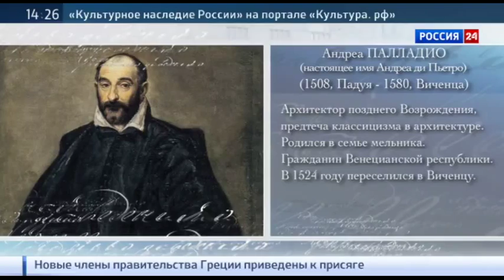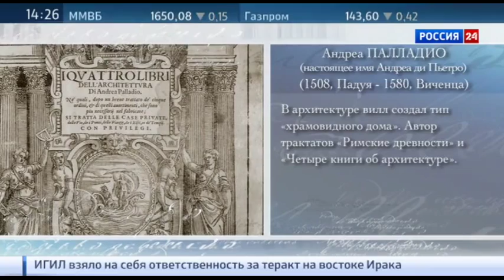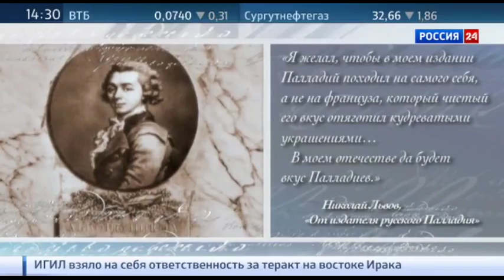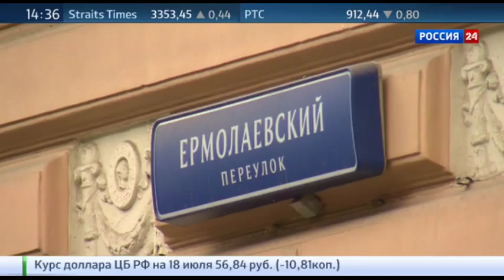Облюбование Москвы. Палладианство. Репортаж Р. Рахматуллина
Палладианство - направление в архитектуре европейского, в том числе русского, классицизма, берущее начало в творчестве величайшего зодчего Ренессанса Андреа Палладио. Направление актуальное и сейчас. В России появилось в конце XVIII века стараниями архитектора Николая Львова. В XX веке Иван Жолтовский перенес палладианский идеал в советское время.